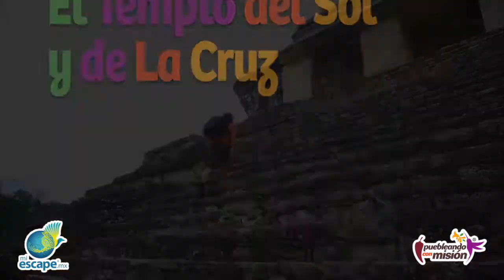PUEBLEANDO POR EL SENDERO MOTIEPÁ Y LA ZONA ARQUEOLÓGICA DE PALENQUE